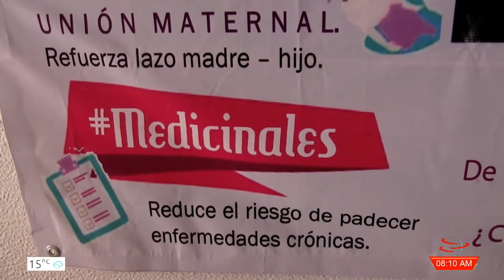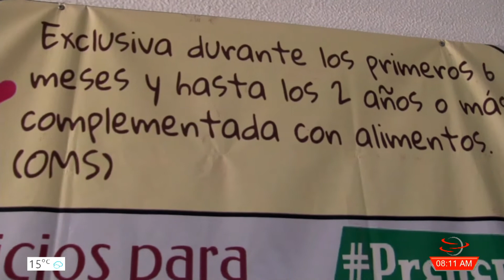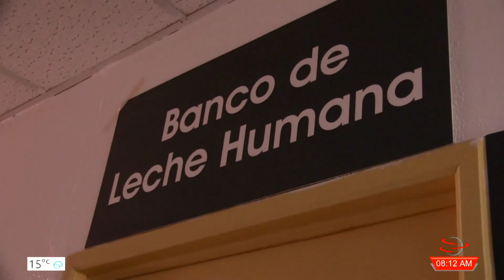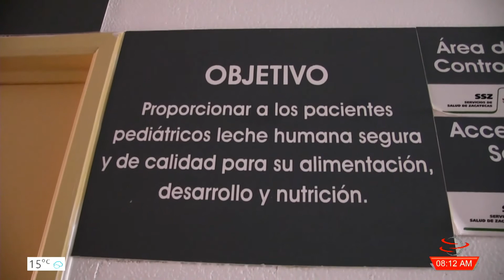Hospital General Fresnillo conmemora la Semana Mundial de la Lactancia Materna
El objetivo es promover la lactancia materna como un mecanismo protector de la salud de la madre y el recién nacido y así apoyar a las madres a que opten por una alimentación natural desde el día del nacimiento de sus hijos.

Del 1 al 7 de agosto se celebra la Semana Mundial de la Lactancia Materna, con el objetivo de fomentar la lactancia materna y mejorar la salud de los bebés de todo el mundo.

El banco de leche humana del Hospital General Fresnillo “Dr. José Haro Ávila” destaca a nivel nacional por ser uno de los lactarios que pasteuriza y almacena gran cantidad de leche.

Hasta el momento cuentan con 15 donadoras y se recolectan semanalmente alrededor de 10 litros de leche materna.

Esperanza Ortiz Rivera, coordinadora de Lactancia Materna, dio a conocer la importancia de que los bebes se alimenten de la leche de su madre, ya que es su primera línea de defensa contra bacterias y virus. Aún más hoy en día en tiempos de pandemia, puesto que las madres vacunadas contra el coronavirus le trasmiten defensas y anticuerpos.

El 100% de las pacientes, lactan a sus bebes y con ello establecen un vínculo entre la madre y el recién nacido.

Ortiz Rivera señala que, si una madre se enfrenta con algún problema, pueden solicitar el apoyo gratuito del lactario para que él bebe pueda recibir su leche.

@ canal15fresnillo